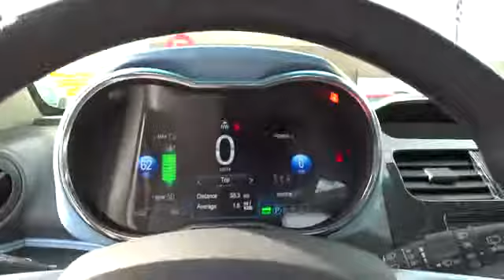2014 Chevrolet Spark EV San Francisco Daily City Pacifica San Bruno 14442A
2014 Chevrolet Spark EV  - Stock#: 14442A - VIN#: KL8CK6S02EC428139

LOW MILES - 769! ELECTRIC BLUE exterior and ELECTRIC BLUE W/ ELECTRIC BLUE TRIM interior, LT trim. Heated Seats, iPod/MP3 Input, Onboard Communications System, Alloy Wheels, Overhead Airbag, Satellite Radio. SEE MORE! KEY FEATURES INCLUDE: Heated Seats, Satellite Radio, iPod/MP3 Input, Onboard Communications System, Aluminum Wheels Rear Spoiler, MP3 Player, Keyless Entry, Steering Wheel Controls, Electronic Stability Control. LT with ELECTRIC BLUE exterior and ELECTRIC BLUE W/ ELECTRIC BLUE TRIM interior features a Electric Motor. EXPERTS ARE SAYING: Edmunds.com explains Based on pricing and practicality, the four-door Chevrolet Spark is one of the best subcompact cars available for 2014. The base model costs far less than either the two-door Fiat 500 or Scion iQ.. MORE ABOUT US: For over 80 years, Stewart Automotive has served as your premier Colma, San Francisco, Daly City and Bay Area car dealer by backing their comprehensive new and used car and truck inventory with service that goes the extra mile. A family-owned and operated business, our goal has always been to help San Francisco and Daly City Cadillac Chevrolet Chrysler Dodge Jeep Ram customers like you find a new or used car, truck, or SUV that fits your needs and to keep it running in top condition. Please confirm the accuracy of the included equipment by calling us prior to purchase.